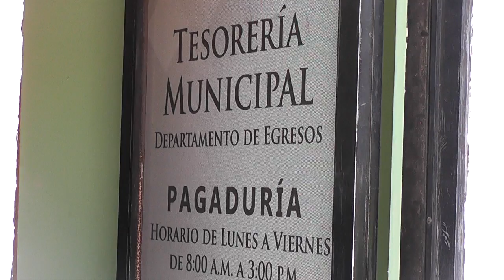Preparada Nereida Fuentes para entrar en funciones